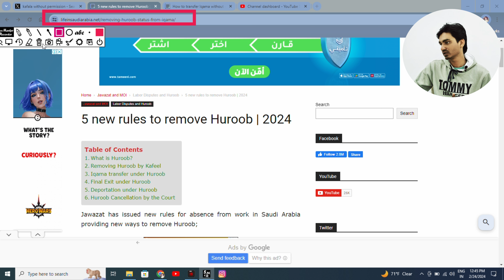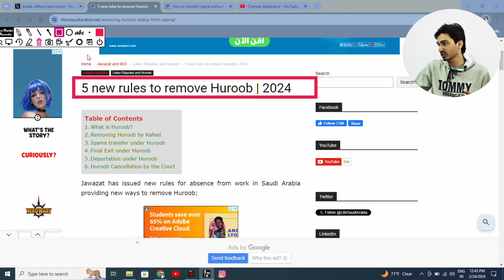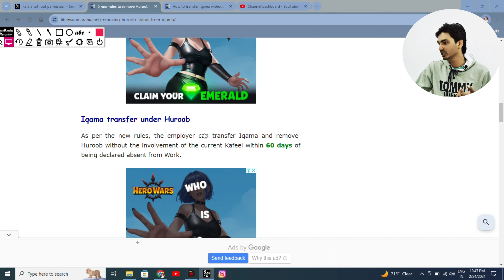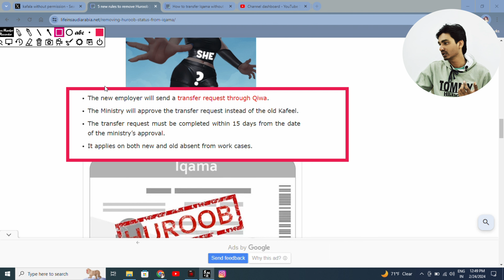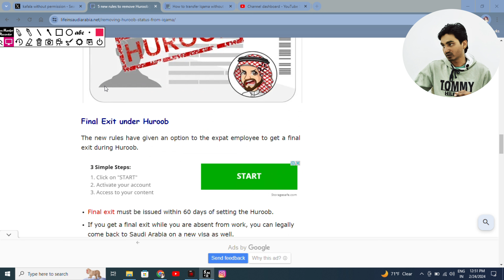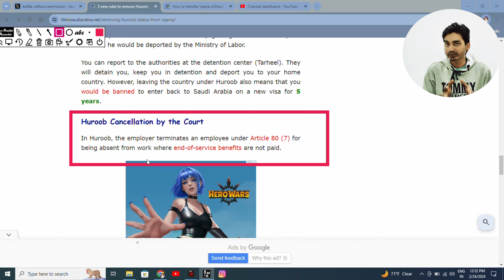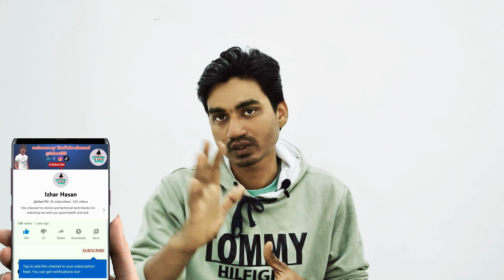Huroob News in Saudi Arabia 2024 | Transfer without kafeel Approval | How to Remove Huroob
HELLO MY FRIENDS AND VIEWERS MAI AAJ AAPKO IS VIDEO ME { huroob kaise hataye kaise kafala le 2024 me  }
BATANE WALA TO PLEASE IS VIDEO KO COMPLETLEY DEKHE THANK YOU SO MUCH

Your Question:-
huroob kaise hataye
huroob
remove huroob
huroob kaise check kare
huroob status
huroob news
huroob check
iqama huroob check online
huroob cancel karne ka tarika,huroob cancel
how to remove huroob status
huroob status kaise hataye
huroob new update
huroob par final exit kaise jayen
bina kafeel ke huroob kaise hataye
check huroob status online
jawazat se huroob kaise hatwaye
huroob check online
khurooj nihai haise jayen
how to remove huroob
saudi arabia latest news
huroob kaise hataye
huroob
remove huroob
huroob status
huroob news
huroob check
huroob new update
huroob check online
latest saudi news jawazat,saudi news today
jawazat news
saudi news
saudi arabia
jawazat update
six years iqama rules in saudi arabia
jawazat
saudization update
jawazat latest update
jawazat saudi arabia
saudi arabia news update
saudi news update
saudi arabia jawazat news today
saudi arabia domestic workers
saudi new iqama rule
how to extend family visit visa
how to extend family visit visa in saudi arabia
saudi arabia,how to extend visit visa in ksa
extend visit visa in saudi arabia
extend family visit visa in saudi arabia
extend visit visa
how to extend multiple visit visa in saudi arabia
extend exit re entry visa saudi arabia
how to extend visit visa insurance
extend family visit visa
Saudi Iqama huroob news today
Iqama expire transfer without permission
Job transfer without permission in Saudi Arabia
Qiwa contract termination process
Qiwa transfer process Saudi Arabia 2024
Kafala after Final exit
Iqama expire without permission transfer
No contract on qiwa transfer
Kafala system Saudi Arabia without permission transfer
New worker transfer Saudi Arabia
Saudi Iqama Huroob news 2023
kafala after huroob
Kafala system Saudi Arabia 2024
Final exit Saudi jawazat
Huroob Saudi Arabia
huroob news in saudi arabia
saudi arabia
huroob news in saudi arabia 2024
huroob status in saudi arabia
huroob news saudi arabia today
kafala system saudi arabia
saudi news
huroob cancel
qiwa saudi arabia
kafala system in saudi arabia 2024
huroob ban in saudi arabia 2024
saudi iqama huroob news 2024
kafala after huroob
saudi arabia news in urdu
qiwa new update how to accept qiwa job contract
Iqama expired transfer process in Saudi Arabia without permission
Kafala kaise hoga iqama expire
jawazat new update about huroob
huroob remove fees
how many years ban for huroob in saudi arabia
huroob final exit
transfer under huroob
huroob conditions
mol ksa huroob
huroob ban in saudi arabia 2023
remove huroob after 15 days
is it possible to remove huroob
huroob penalty
how to check huroob in absher
huroob status
huroob status check
.hastag.

 @izhar192  Izhar192